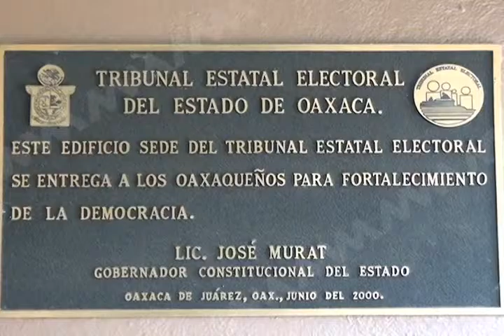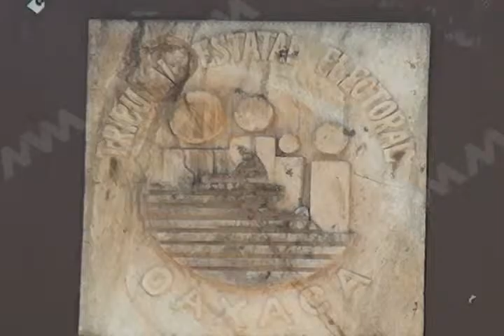FALLO TEO MVM TELEVISIÓN